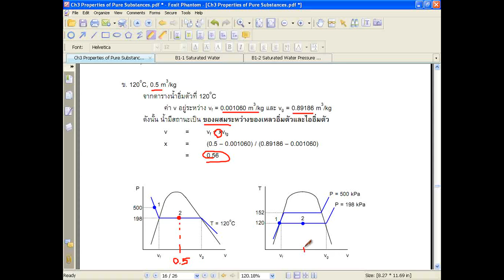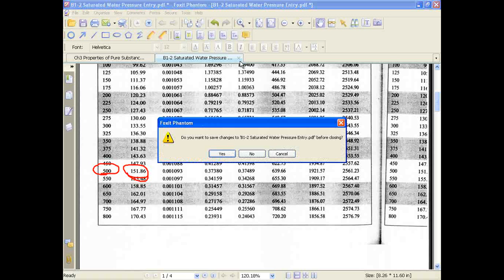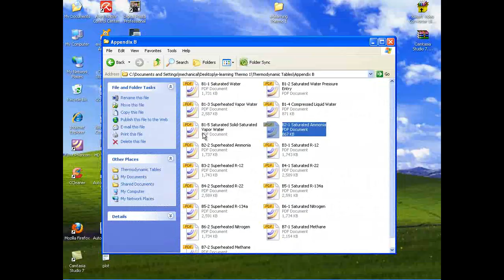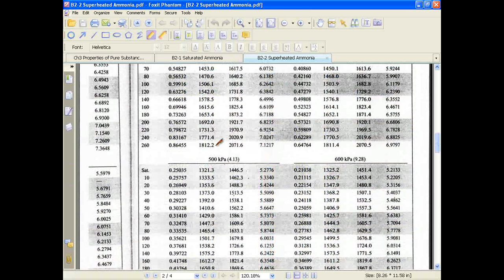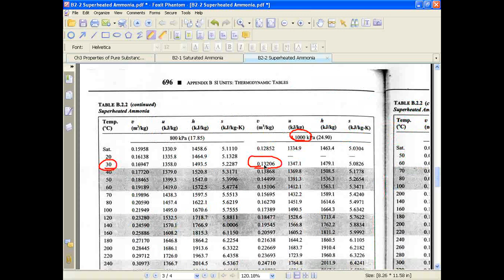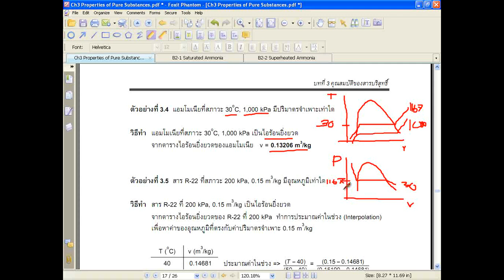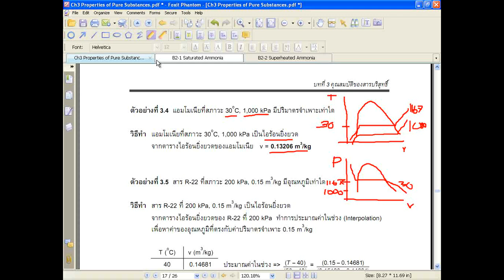MESU Thermo1 Ch3-5-02